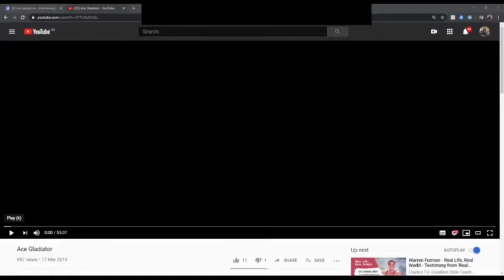Toughtalk testimony Tuesday with warren Furman